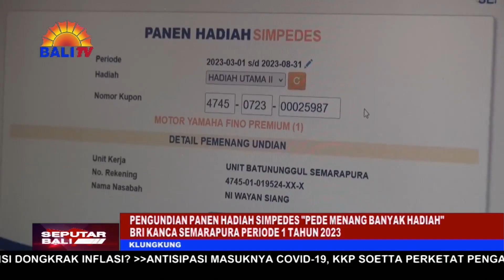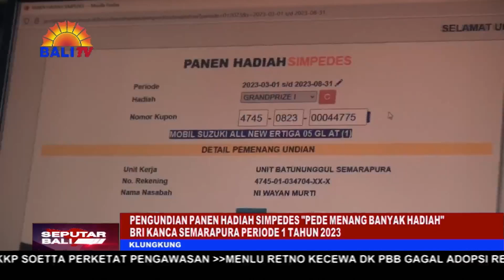PENGUNDIAN PANEN HADIAH SIMPEDES PEDE MENANG BANYAK HADIAH BRI KANCA SEMARAPURA PERIODE 1 TAHUN 2023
BRI KANTOR CABANG SEMARAPURA MELAKSANAKAN PANEN HADIAH SIMPEDES PERIODE SATU TAHUN 2023, PERIODE PROGRAM TANGGAL 1 MARET 2023 SAMPAI 31 AGUSTUS 2023. KEGIATAN PANEN HADIAH SIMPEDES DENGAN TEMA "PEDE MENANG BANYAK HADIAH", DILAKSANAKAN DI KANTOR CABANG SEMARAPURA KLUNGKUNG, DAN DIHADIRI OLEH NASABAH, YANG TURUT DIRAMAIKAN STAN UMKM BINAAN BRI CABANG SEMARAPURA.